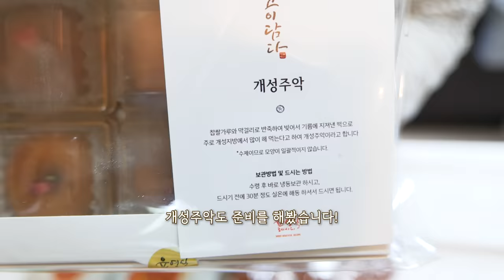장인한과 올리브영 약과 개성주악 투게더 생크림 리얼사운드 먹방 | Korean traditional dessert Yakgwa Eating show MUKBANG ASMR